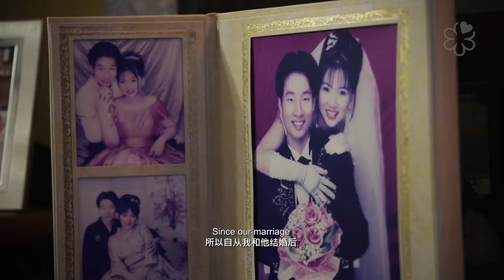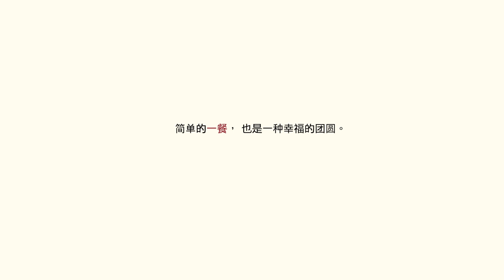团圆夜宵| Reunion At Supper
Unlike most families, executive Chinese chef Liu Ching Hai of Summer Palace at Regent Singapore tucks into “reunion dinner” at 11pm after he knocks off from work on the eve of Chinese New Year.

夏宫中餐行政总厨刘青海认为 “一家人未必要在除夕才吃团圆饭。全家人能够在一起吃一顿简单的一餐，也是一种幸福的团圆。” 了解更多可点击：

If you would like to enjoy your reunion dinner at Summer Palace reserve using Chope